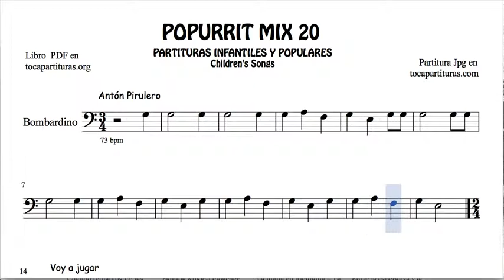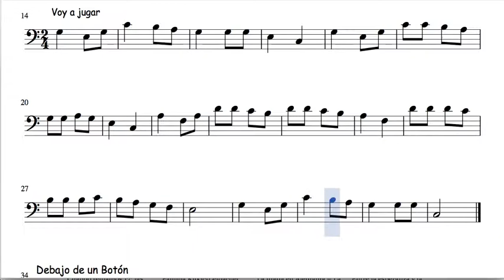20 of 30 Popurrit Mix Sheet Music for Euphonium Anton Pirulero Under the Button I'm going to play